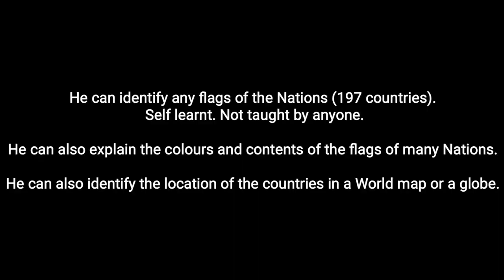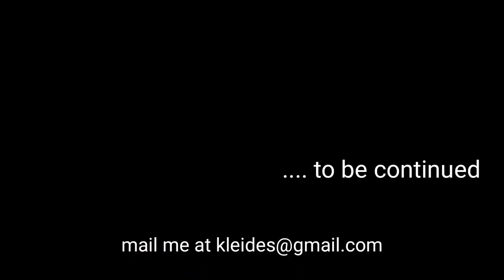Flag Boy - Intro | Lishaang Chongtham | 4 years old boy can identify all the flags of the nations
He can identify flags of 197 countries. He can also describe the flags. He can locate the countries in world map/globe within few seconds. These are self-learnt and nobody taught him. He needs a proper platform for this. As a parents, I would like to let him enjoy his talent fruitfully.